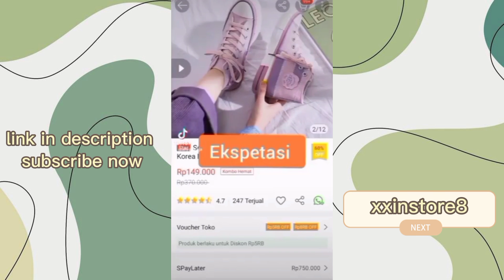Racun tiktok Shopee haul Sneakers lucu, sandal, docmart pt.2 (ada link produk)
Hii!

Produk-produknya cantik dan super gemesh semua kan!
Jangan lupa buruan chekout ya, jangan sampai sold out loh!

Kalau kalian ada kritik dan saran yang membangun channel ini kasih tau aku di kolom komentar ya 😊

Kalau kalian kurang puas sama videonya maafin aku ya 🥺🥺

Tap link di bawah buat langsung ke produknya yaa

ℙℝ𝕆𝔻𝕌𝕂 𝟙
lummyshop
Platform Robin Import

ℙℝ𝕆𝔻𝕌𝕂 𝟚
jjsports
Flashing Roller Skate

ℙℝ𝕆𝔻𝕌𝕂 𝟛
rajapisaumlg
Sepatu PDH Sus

ℙℝ𝕆𝔻𝕌𝕂 𝟜
portoofficial
Sandal Model Strap Casual

ℙℝ𝕆𝔻𝕌𝕂 𝟝
xxinstore8
Sneakers Wanita Model Korea Retro

ℙℝ𝕆𝔻𝕌𝕂 𝟞
memory.89
Sandal Selop Terbaru 2021

ℙℝ𝕆𝔻𝕌𝕂 𝟟
lummyshop
Sepatu Wanita Strawberry Strap

ℙℝ𝕆𝔻𝕌𝕂 𝟠
valueshop
Sneakers Convrs 70s High

ℙℝ𝕆𝔻𝕌𝕂 𝟡
sarmer
Carmell Heels Nude

ℙℝ𝕆𝔻𝕌𝕂 𝟙𝟘
chardy.shop
Converse Run Star Hike

ℙℝ𝕆𝔻𝕌𝕂 𝟙𝟙
zode.official
Kalila Sandals

ℙℝ𝕆𝔻𝕌𝕂 𝟙𝟚
lummyshop
Sepatu Wanita Mary Jane Deluna

ℙℝ𝕆𝔻𝕌𝕂 𝟙𝟛
lummyshop
Sepatu Wanita Boots Rustic

ℙℝ𝕆𝔻𝕌𝕂 𝟙𝟜
sepatu.jember09
Sepatu Ajaib Berubah Warna

ℙℝ𝕆𝔻𝕌𝕂 𝟙𝟝
lummyshop
Sepatu Wanita Premium High Mary Couture

Semoga kalian suka ya guysss